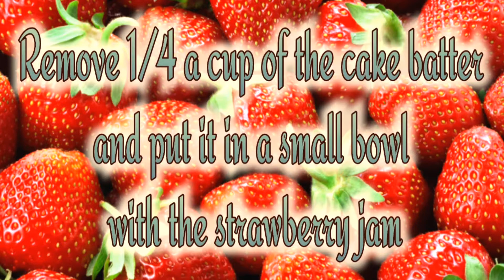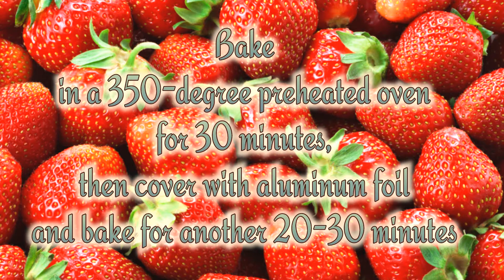How to Make STRAWBERRY JAM SWIRL CAKE